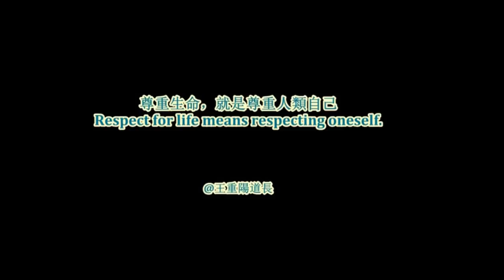花豹殺死獵豹畫面 Leopard kills the cheetah